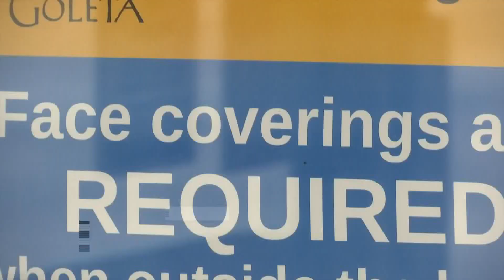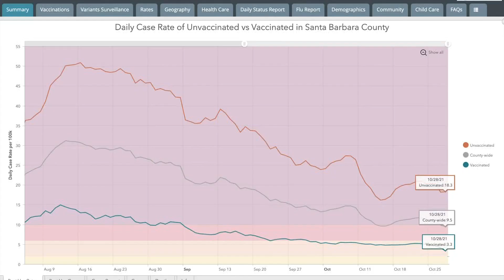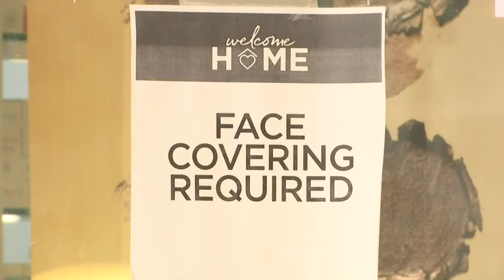Indoor mask mandate aimed to prevent the spread of COVID-19 extended in Santa Barbara County